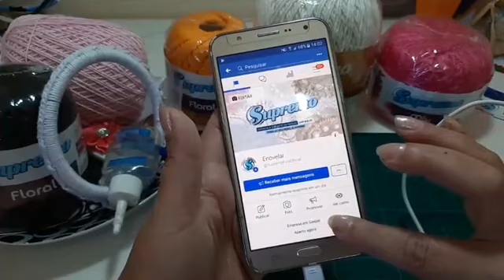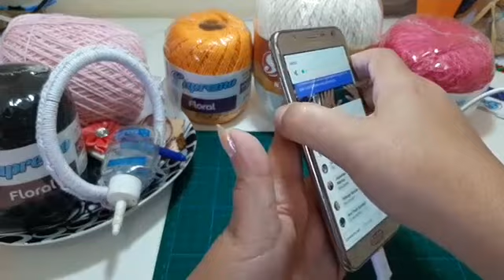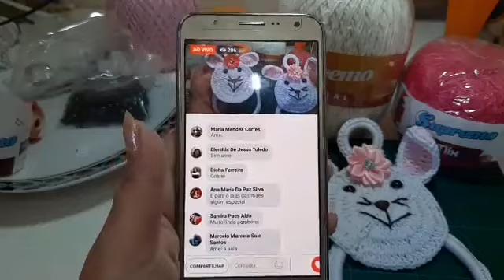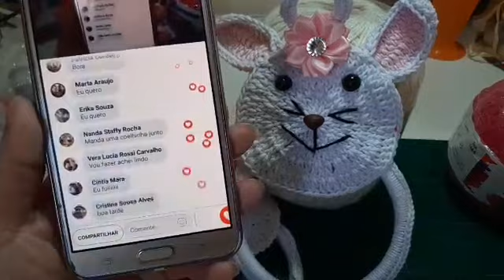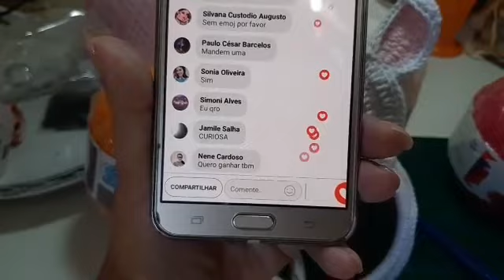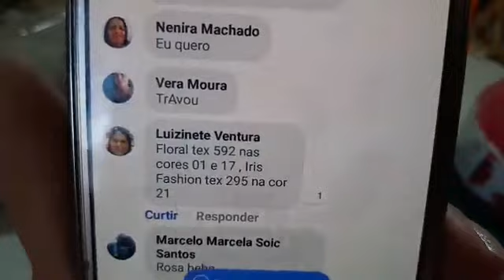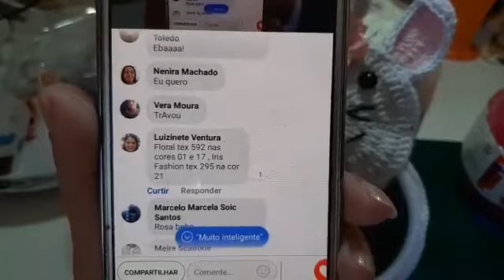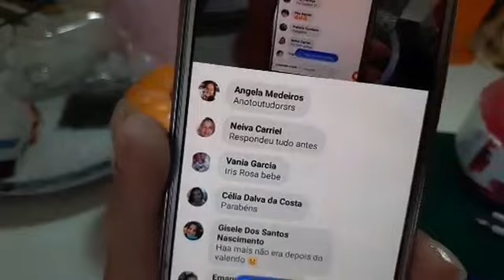Porta Pano Coelhinha! **Live Aula**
Uma Fofura!